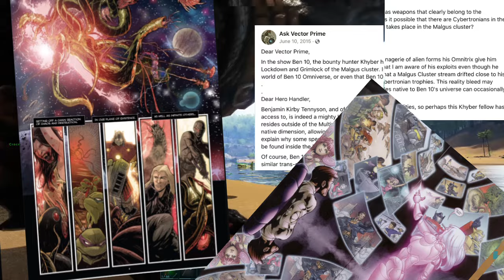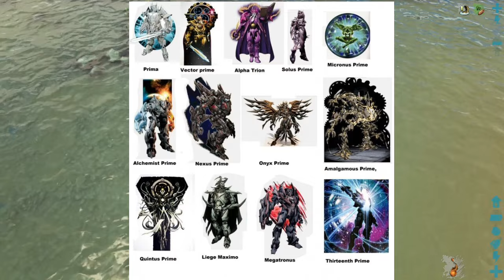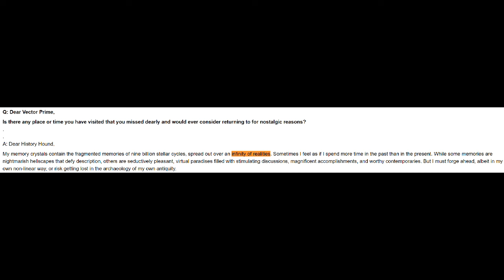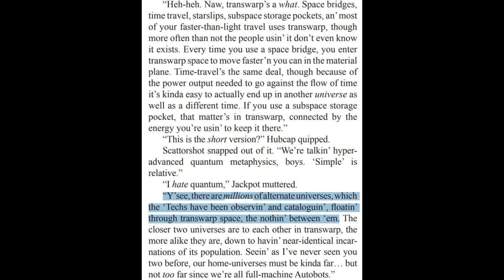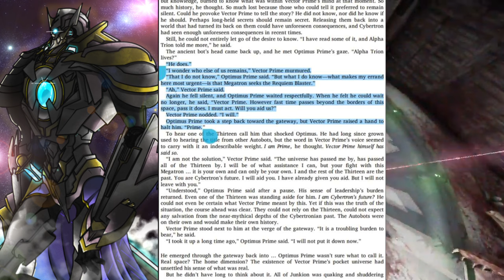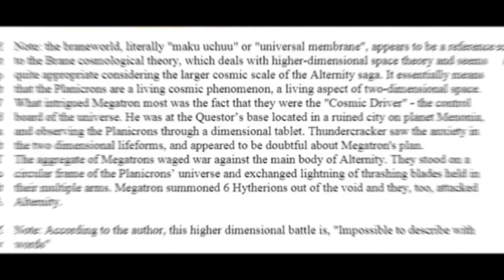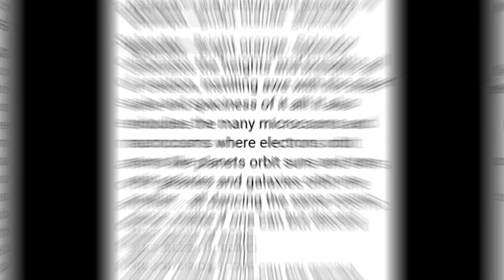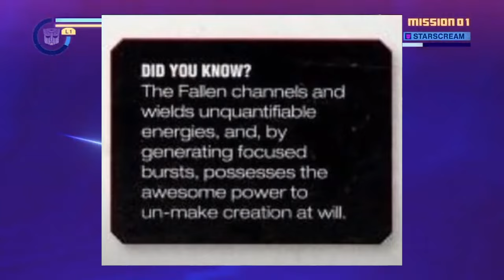THE TRANSFORMERS COSMOLOGY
BUCKLE UP BECAUSE WERE GOING OVER THE BASICS FOR THE TRANS FORMERS COSMOLOGY